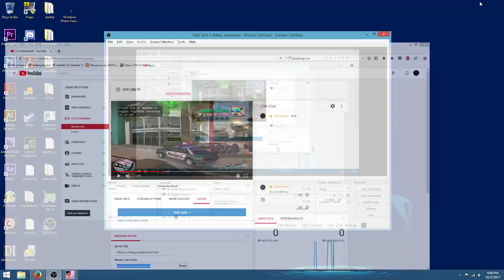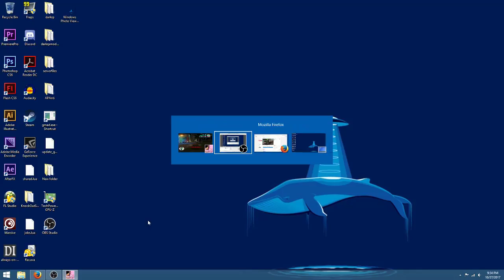Vice City: Police Department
Tommy Vercetti retired from a life of crime, and is now a police officer for the Vice City: PD